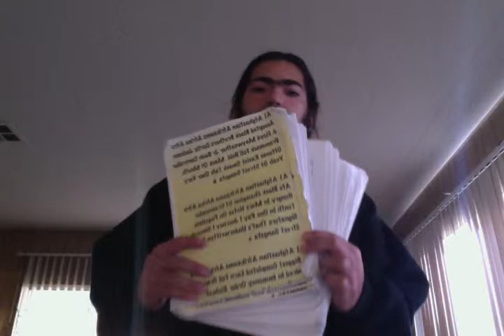Black Chapter Gangga